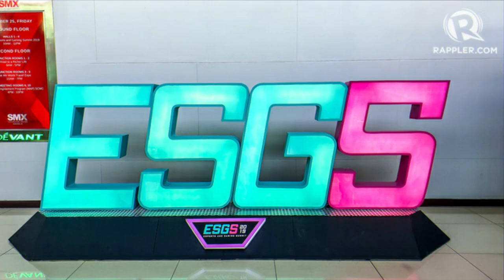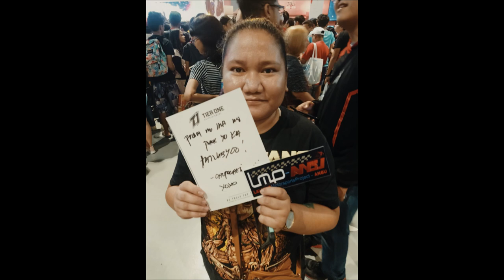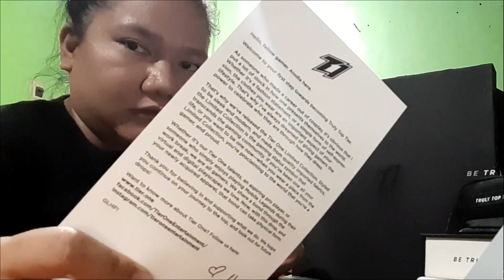ESGS 2019 + Unboxing of Black box from Tier One Entertainment - Vlog # 9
Me and Ice attended ESGS 2019 to support Chupaghetti and to enjoy the latest trend in gaming and tech industry.
Black box is not sponsored we bought it at Tier One Entertainment booth.

Credits to photo: ESGS 2019. Photo by Angelo Gonzales/Rappler